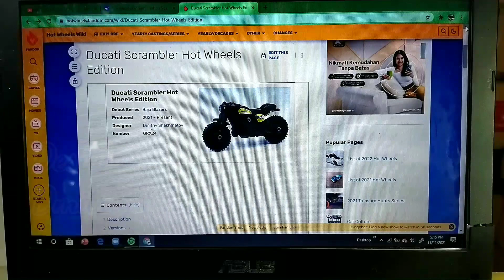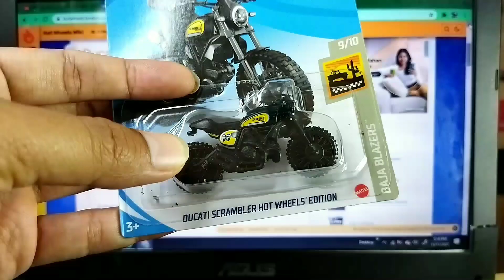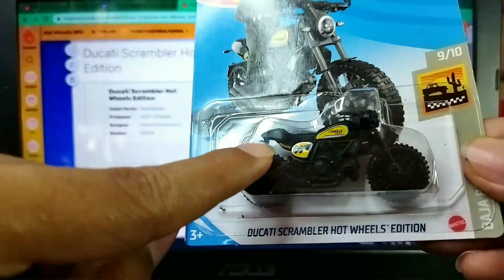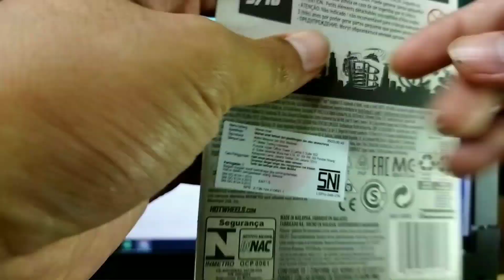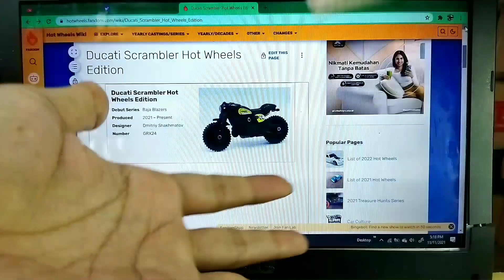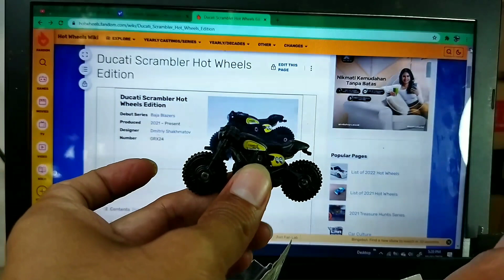DUCATI CUMA Rp.1000,- ‼️HOT WHEELS TERMURAH DI DUNIA | REVIEW!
DUCATI CUMA Rp.1000,- ‼️HOT WHEELS PALING MURAH DI DUNIA | REVIEW!